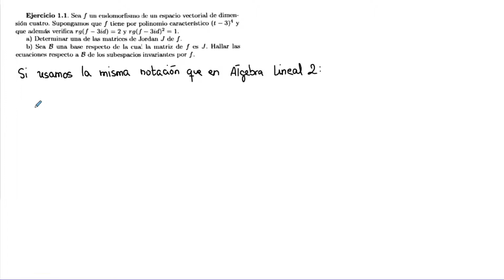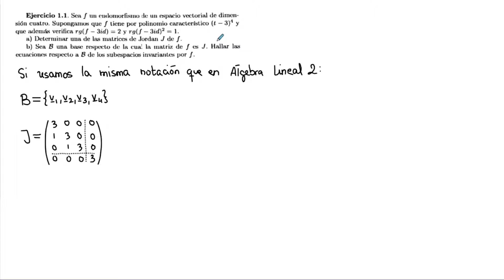Matriz de Jordan de un endomorfismos lineal y espacios invariantes | Geometrías Lineales | UNED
En este ejercicio realizamos un estudio completo de la matriz de Jordan de un endomorfismo lineal, así como la obtención de la base correspondiente y los subespacios invariantes asociados.